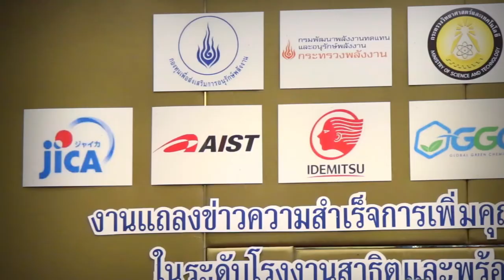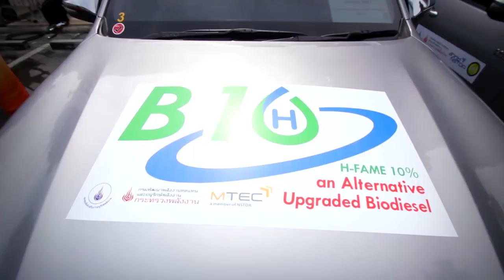พลังวิทย์ คิดเพื่อคนไทย ตอน ขยายกำลังการผลิต H-FAME เตรียมทดสอบในรถยนต์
เอ็มเทค สวทช. ร่วมมือกับ กรมพัฒนาพลังงานทดแทนและอนุรักษ์พลังงาน ภายใต้การสนับสนุนของ กองทุนเพื่อส่งเสริมการอนุรักษ์พลังงาน ดำเนินโครงการสนับสนุนการเพิ่มสัดส่วน การใช้น้ำมันไบโอดีเซลให้สูงขึ้น โดยล่าสุดมีการต่อยอดเทคโนโลยี เฮช-เฟม (H-FAME) จากโครงการร่วมวิจัย ไทย-ญี่ปุ่น ซาเทรป (SATREPS) เพื่อผลิตในระดับโรงงานสาธิตได้สำเร็จในประเทศ เพื่อการทดสอบในรถยนต์

โดยขณะนี้ มีการถ่ายทอดเทคโนโลยีเพิ่มคุณภาพไบโอดีเซล H-FAME ให้กับโรงงานผลิตไบโอดีเซล 2 บริษัท คือ บริษัทโกลบอลกรีนเคมิคอล จำกัด (มหาชน) และ บริษัทบางจากไบโอฟูเอล จำกัด โดยน้ำมันไบโอดีเซลคุณภาพสูง H-FAME ที่ผลิตได้จะถูกนำไปผสมเป็นน้ำมัน B10 (บีสิบ) เพื่อใช้ทดสอบวิ่งในรถกระบะจำนวน 8 คัน ระยะวิ่งประมาณ 100,000 กิโลเมตรต่อคัน และนำไปทดลองใช้กับรถยนต์ของหน่วยงานภาครัฐ เพื่อสร้างความมั่นใจกับทุกภาคส่วน